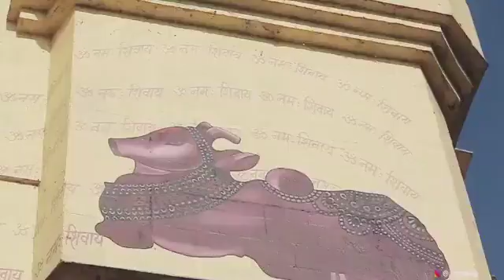Jay Mahakaleshwar 🙏🙏 har har Mahadev atatus